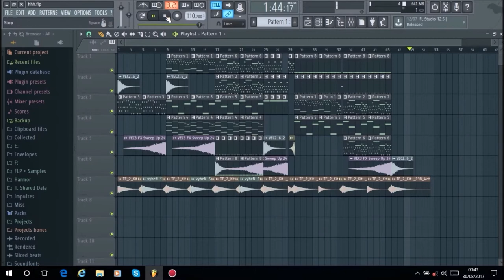Dj Russo - Emotional Song #76